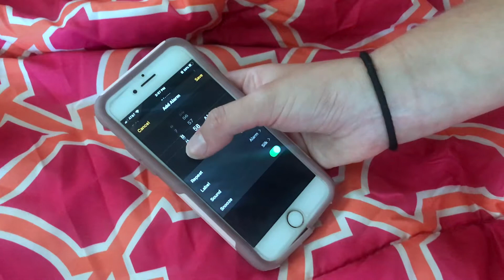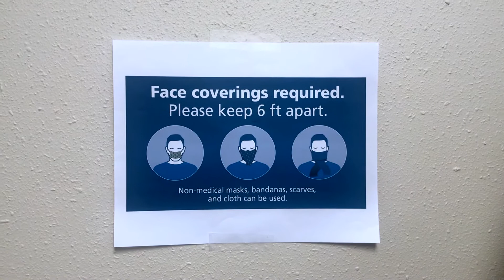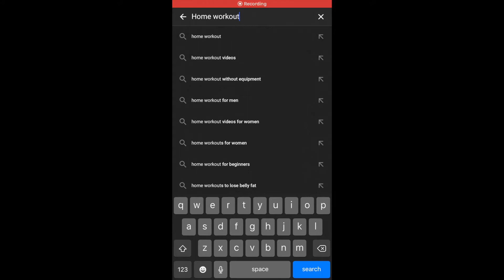JTNN Back to School Tips